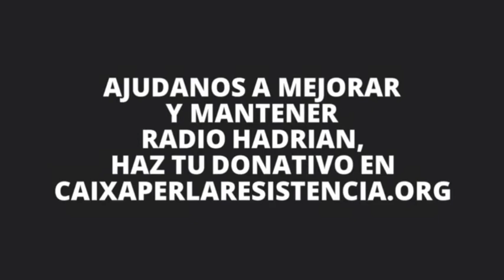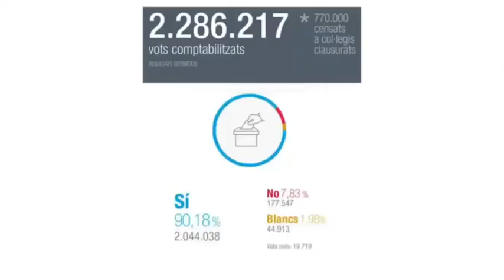Radio Hadrian Capítulo 82 - Distracciones procesistas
Este programa va dedicado a Maria Lluïsa Pazos i Noguera, que nos ha dejado este pasado día de navidad, Maria Lluïsa Pazos era filóloga, su sobresalida vertiente poética, y de ocho libros publicados, se destaca la trilogía, Avui no tinc pressa, Quin silenci encara i Jo trio el camí. Participó en diferentes documentales culturales con otros activistas, creó el premio nacional de ensayo Francesc Ferrer i Gironès, luchadora incansable por la independencia y la lengua catalana, publicó el libro la Amenaça del Català light, libro que encendió la ira de los que querían matar el catalán convirtiéndolo en un triste dialecto, luchadora infatigable tras la cadena humana, ya se dio cuenta de la traición de nuestros líderes y finalmente se apuntó a la Resistència Independentista Catalana y Directe 68, ella también quería ver la independencia.

Resumen de la semana de Directe 68 y la Resistència:
· Esta semana retomamos los coloquios del miércoles
· Hemos hecho el 13º directo Preguntas y Respuestas en Facebook y YouTube
· Tenemos la conferencia "Directes a la Independencia" en Terrassa el jueves 24 de enero, y el 7 de febrero en Girona.
· Seguramente nos veremos el 14 de febrero en Begur

Y hablaremos de:
· El resumen del año de la Resistència
· El Teaser de LA MENTIRA, el documental de la VERDAD, con más de 50 mil visionados
· Un montón de no noticias como:
   * Las performances en Lledoners.
   * Un individuo que impacta con su coche a TV3 y diciendo unas cosas un poco peculiares.
   * Laura Rossell deja el FAQs.
   * Gerard Sesé deja ERC.
   * El permiso penitenciario a Rull, para ver a su hijo.
· En las que sí son noticia, explicaremos el modelo de Directe 68, que explica todo el proceso.
· Encuentro que tuvimos con Antonio Baños y sus confesiones en privado, que no se atrevería a hacer en público.
· El regreso de los trolls.
· Nacional, VilaWeb y Punt Avui contra Directe 68 sin mencionar seleccionados.
· El Periódico y los Mossos, sobre hacer desaparecer la alerta venida de los americanos.
· Puigdemont y Wikipedia.
· Los presupuestos españoles.
· Un breve sobre Escocia.
· Y acabaremos con la carta de la Victoria Segura.

(La teva donació ens ajudaradà a la independència de Catalunya)

directe68.cat
directe68.cat/DavidRaventos

Descarga de responsabilidad: las opiniones expresadas en este vídeo son las de los autores y no reflejan de ninguna manera la política o la posición oficial de KA Radio Scotland.